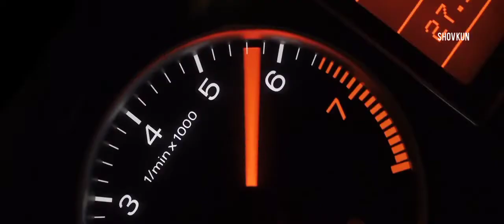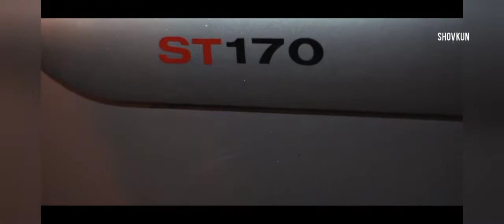Car Music Mix 2022 🔥 Best Remixes of Popular Songs 2022 & EDM, Bass Boosted